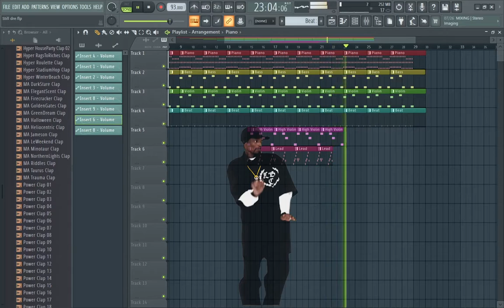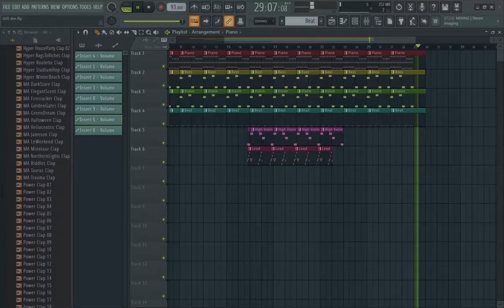Dr. Dre ft. Snoop Dogg - Still D.R.E. | fl studio remake